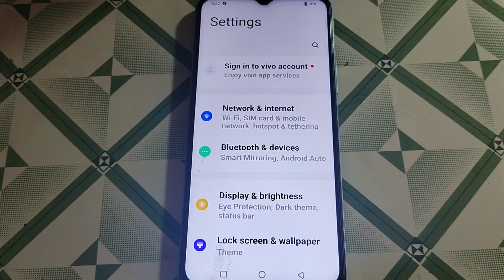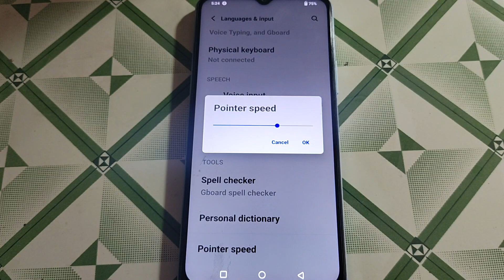language and input setting set kaise kare Vivo Y15C,how to set language and input setting Vivo Y15C